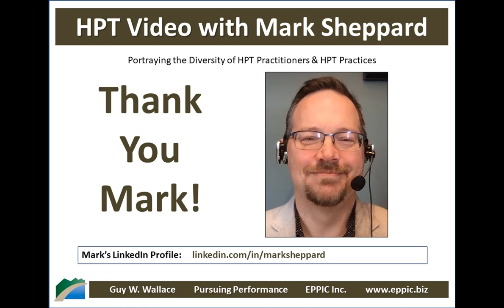HPT Video 2020 - Mark Sheppard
Skype interview with Mark Sheppard by Guy W. Wallace, recorded on February 19, 2020, regarding Mark's background, education, career history and how he came to an HPT - Human Performance Technology - and - Evidence Based Practices for Performance Improvement approach in his work in L&D and Performance Improvement.